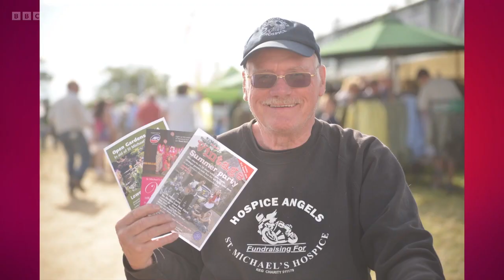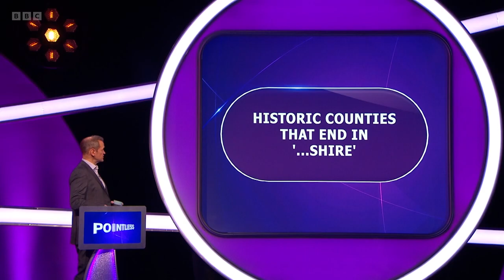One Big Thank You Surprise For Mike Pullin On The One Show [18.01.2024]